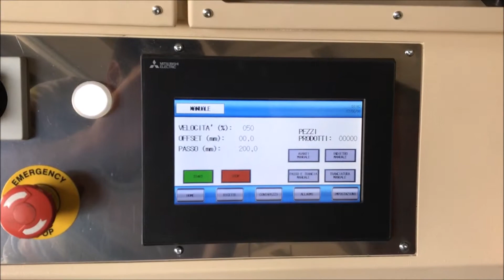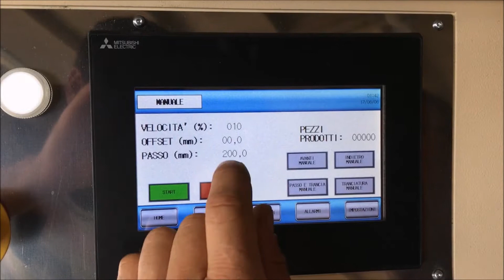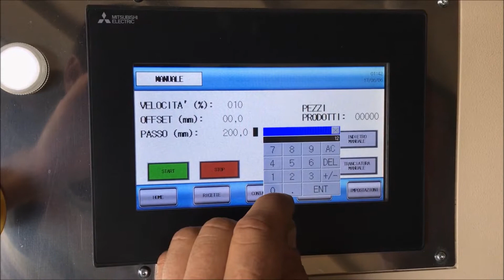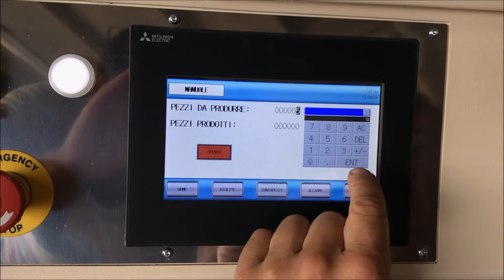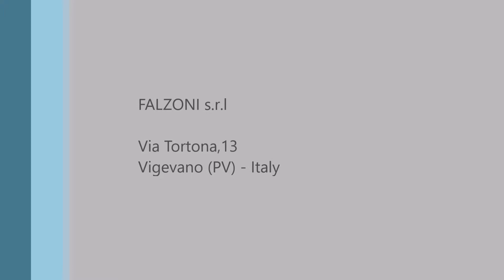TP 16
Macchina per taglio automatico di parti in cuoio, pelle etc.